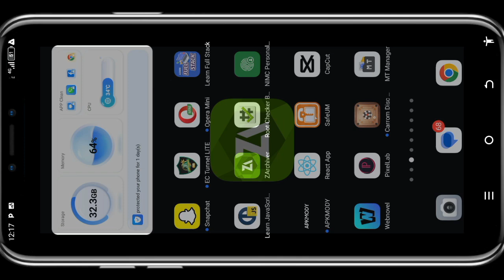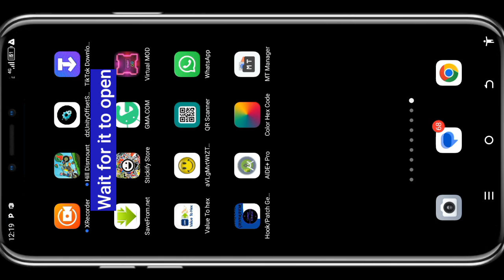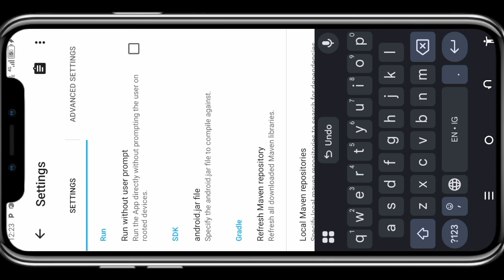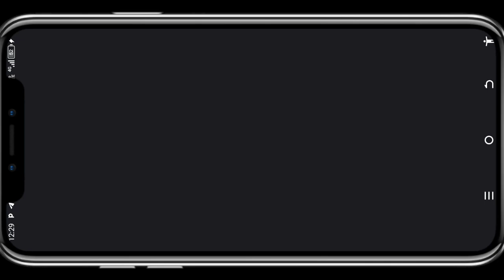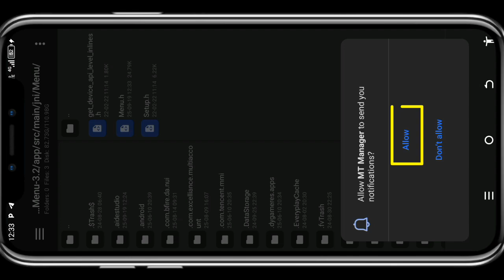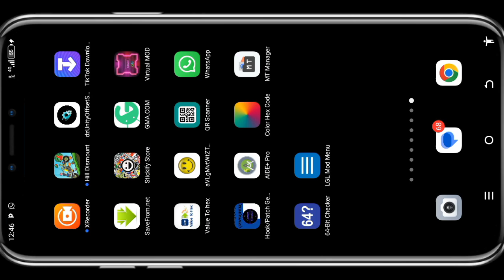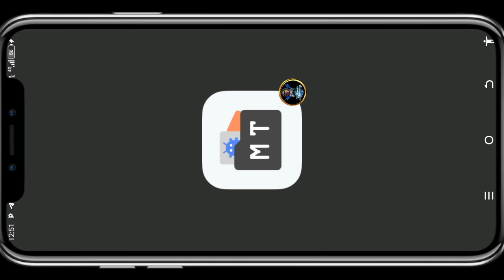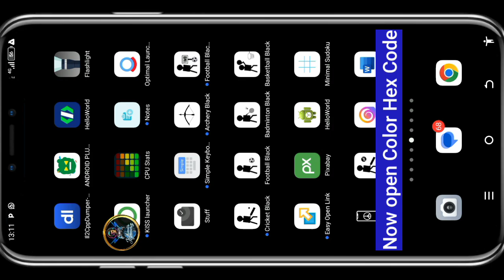How to Make a Mod Menu on Android | PART 1 | AIDE Pro Tutorial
📱 In this tutorial, I’ll show you step by step how to install and use AIDE Pro to build your own mod menu UI on Android.

🎨 You’ll learn how to:

Install & set up AIDE Pro easily

Build a basic mod menu layout

✏️ Change colors, styles & UI elements

⚡ Edit buttons & customize the look of your menu

This tutorial is for learning & customization purposes only — perfect for beginners who want to start coding Android projects and experimenting with UI design.